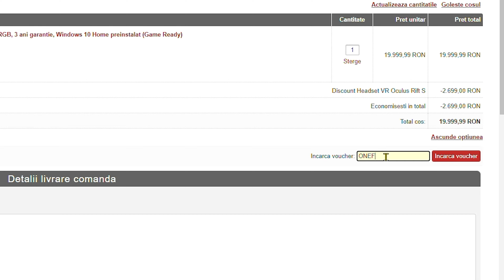ADVERSARII NU AU OBIECTIV?! - WINGMAN PE FACEIT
Minim un video nou in fiecare zi → ora 10:00 si ora 15:00
Design realizat in colaborare cu